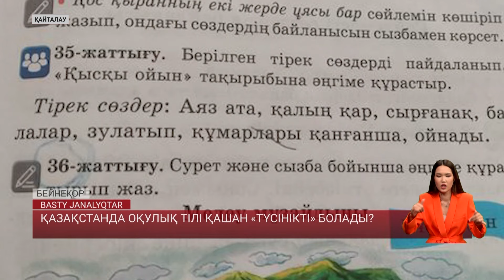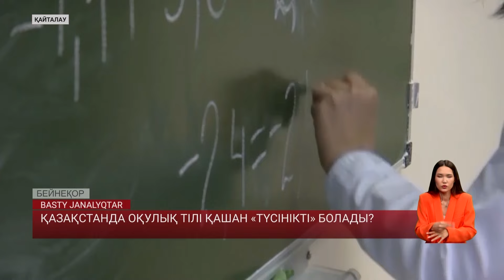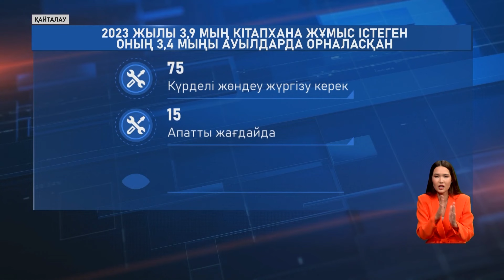Оқулық тілі қашан «түсінікті» болады?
«Мектептегі оқулықтың тапсырмасын бала түгілі өзіміз түсінбейміз. Осындай да тапсырма бола ма?» деген наразы ата-ана көбеймесе, еш азаймады. Мұны ескерген  оқу-ағарту министрлігі жыл басында жаңа жоба әзірледі. Енді мектептегі оқулық тілін түсінікті етуге ата-аналар да атсалысады. Кітап сапасына бей-жай қарамайтындар өз ұсынысын айта алады. Қоғамдық талқылау ақпанда басталып, наурызда аяқталды. Биыл тек 3 сыныптың 7 оқулығы қаралған. Министрлік ұсынған бұл бастама нәтиже берді ме? Жаңа оқу жылында оқулық сапасы жақсара ма? Әріптесім Аружан Серік тараптармен тілдесті.